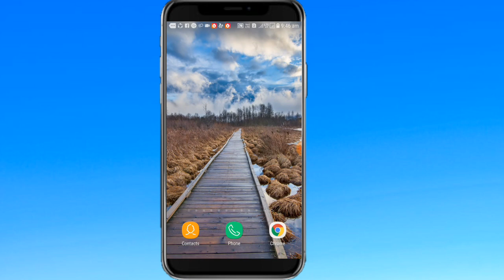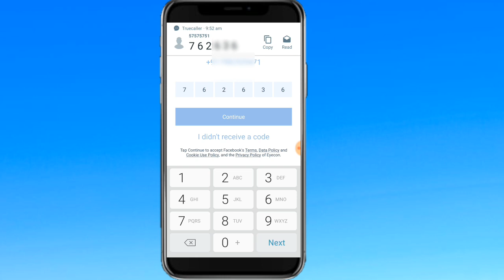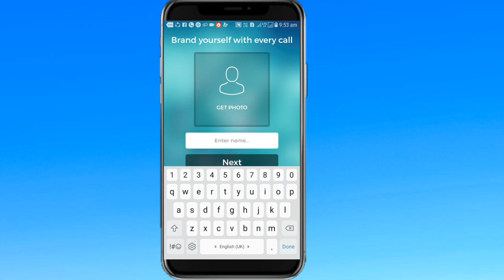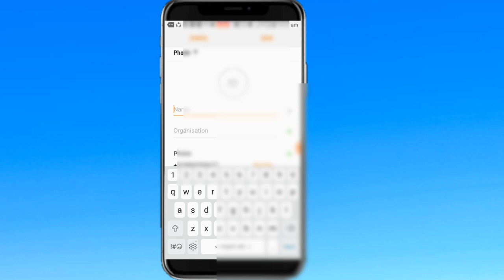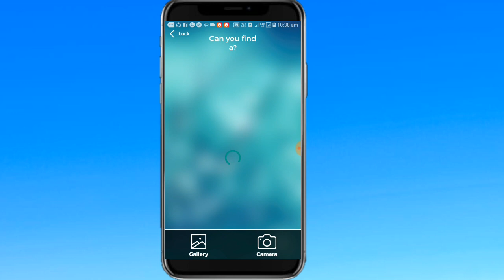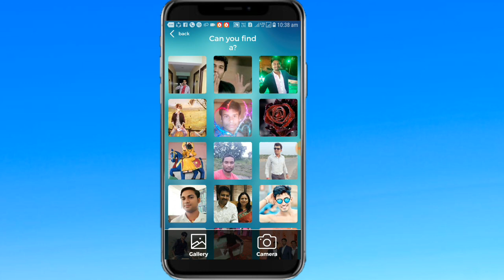अनजान नंबर से काॅल करता है तो दिखेगा उसका नाम और फोटो ||100% work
guys iss video main apko bataya hai unknown number kaise pata kare kiska hai. guys isske liye apko ek aap install karni hogi jiska naam hi eyecon . iss app se aap Number Save Karke Uski Photo Dekh sakte ho.